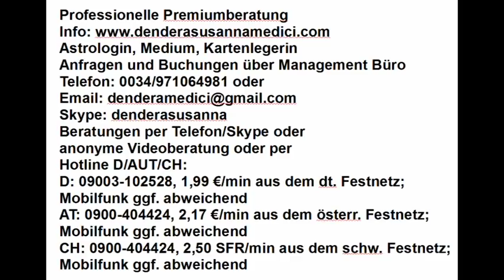Tageshoroskop: 17.06.2018 "Einflüsse von außen verunsichern die Situation"